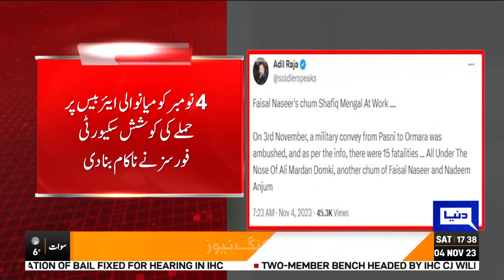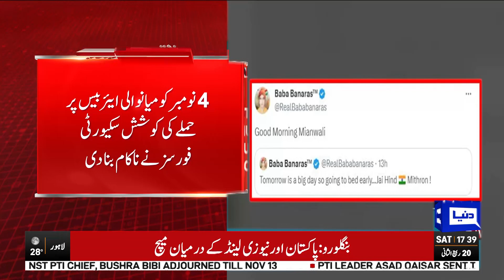Indian Raw Propaganda | Bharat Buri Tarha Nakam | Dunya News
Another Victory Of PAK Army | India Faced Humiliation | Dunya News